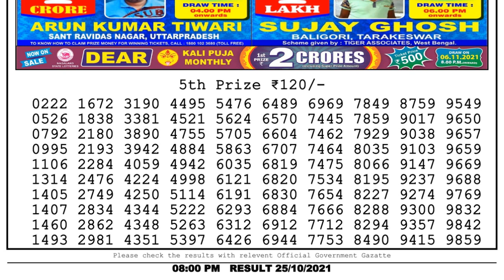Nagaland Lottery Sambad Result | Dear Lottery